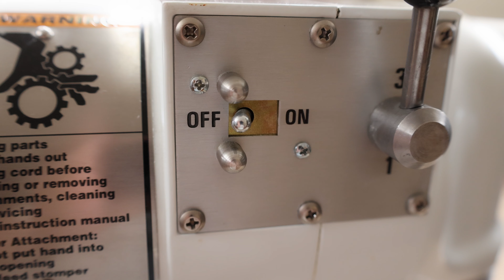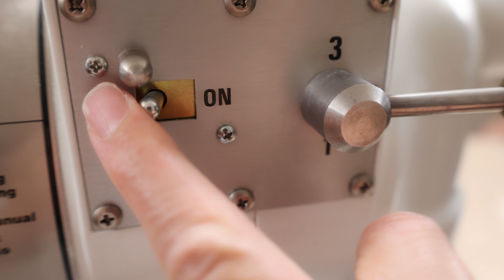Hobart N50 Stand Mixer Review - Is it the best mixer for the home cook? KitchenAid Comparison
Hobart N50 Stand Mixer Review. Is it the best mixer for the home cook? It is better than the KitchenAid stand mixer? A lot of cooks love the Hobart N50 stand mixer. For the home cook, is this commercial kitchen equipment the best option? Join Amy as we try out this Hobart N50! What's up? It's Wednesday! I hope you have a great day!

KITCHEN PRODUCTS USED IN THIS VIDEO:
Hobart N50 Stand Mixer

Wolf Stand Mixer
NutriMill Classic Grain Mill

AMY'S FAVORITE KITCHEN EQUIPMENT:
Breville Sous Chef Peel & Dice Food Processor
KitchenAid Immersion Blender
KitchenAid Hand Mixer
Cosori Air Fryer
Instant Pot Duo Evo Plus
Ninja Foodi

AMY'S FAVORITE ALL-PURPOSE COOKBOOKS:
Joy of Cooking, 2019 Edition
Mastering the Art of French Cooking
America's Test Kitchen Family Cookbook
Better Homes and Gardens New Cookbook
Betty Crocker Cookbook
Martha Stewart's Cooking School
The Food Lab
America's Test Kitchen Bread Illustrated

ABOUT AMY LEARNS TO COOK:
Amy Learns to Cook is all about learning to make simple, tasty food from fresh ingredients. I made a commitment to stop eating processed convenience foods.  I decided to learn to cook "real" food. Join me!  Let's learn to cook together!